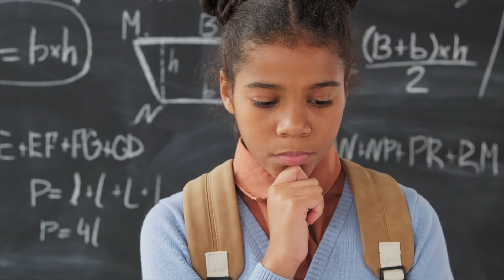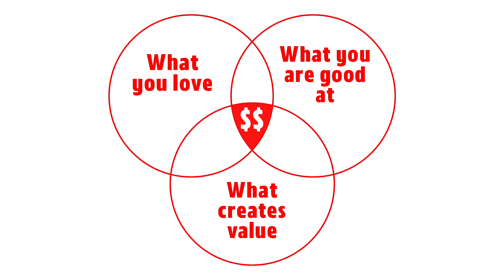How to Choose the Right Business for You - KidBiz School Ep. 005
How do you choose the right business for you? How do you choose the right job for you?  I'll explain how to find what will work best for you and help you make money. We all have to start somewhere. You should start by choosing the business or career that is right for you.

This is episode 5 of our business school for kids, KidBiz School.